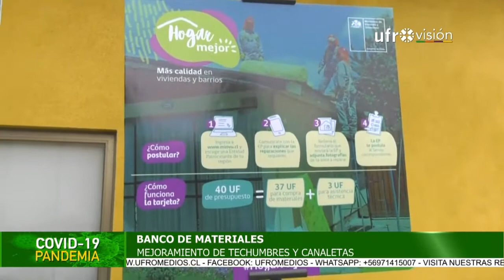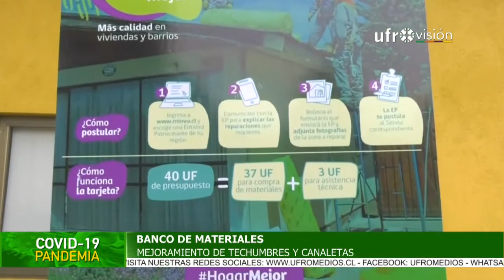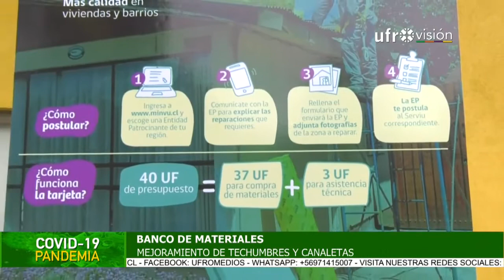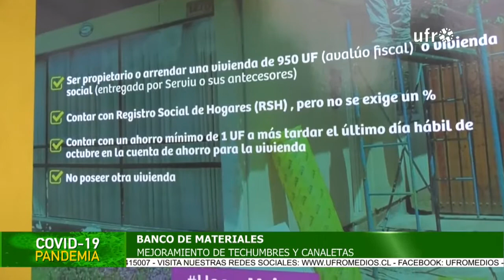Lanzan segundo llamado para banco de materiales| ESPECIAL COVID-19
Este lunes lanzaron el segundo llamado del "banco de materiales" que busca desarrollar proyectos que permitan mejorar las techumbres y bajadas de aguas lluvias de las viviendas. Las postulaciones son hasta el 12 de noviembre en el Serviu y el 15 de noviembre deben presentar los proyectos las entidades patrocinantes.